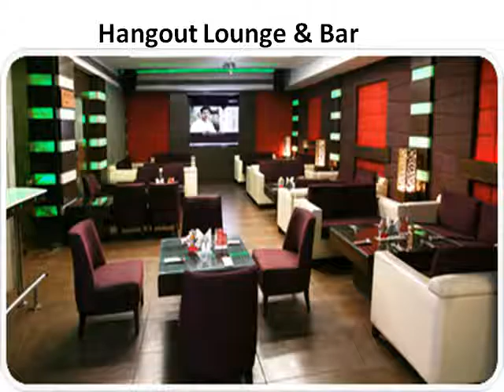Hotel Metro - Bar in Chandigarh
If your idea of nightlife includes hitting a bar for drinks and socializing, then Hangout Metro - Bar in Chandigarh is just what you want. The hotel ensures that its guests are always comfortable and well-connected. Visit now at hotelmetro.in